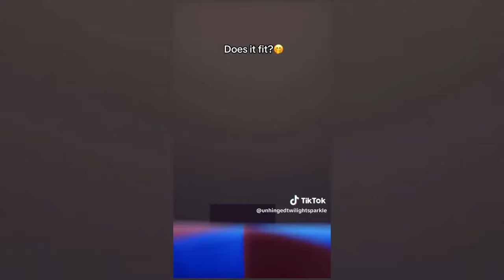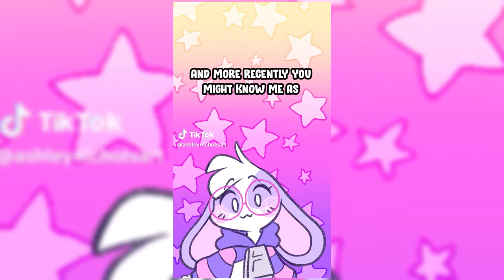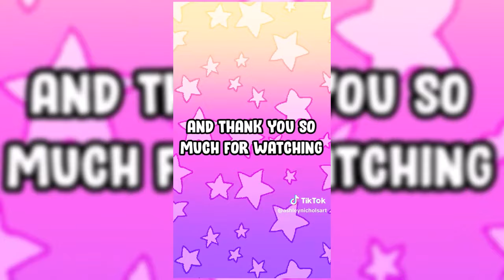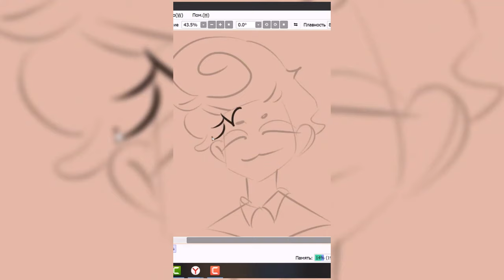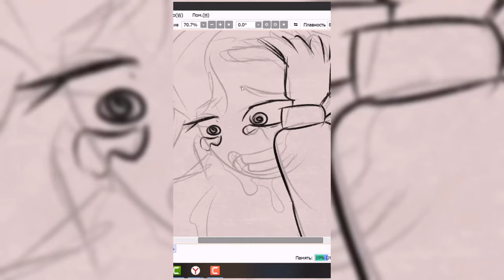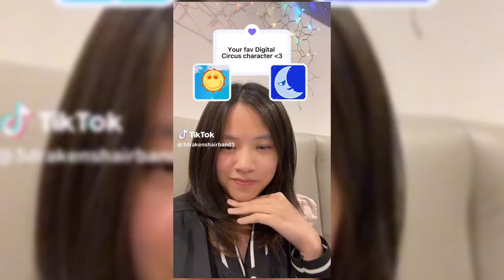The Amazing Digital Circus TikToks #31